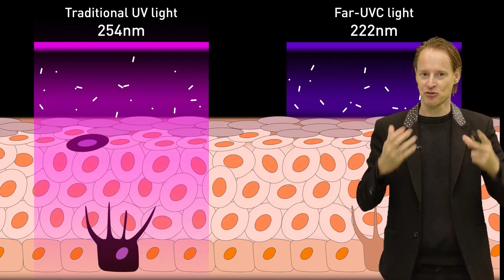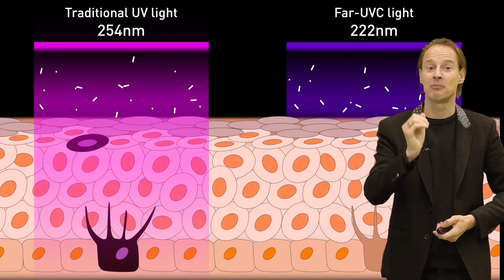Daan Roosegarde: Prototyping the World of Tomorrow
In the exclusive keynote segment from FourKites' Global Supply Chain Sustainability Summit, Dutch artist and innovator Daan Roosegaarde joins us to explore his groundbreaking work in sustainability, technology and design. From designing a smog-eating tower that purifies the air to creating a bike path that glows in the dark, Roosegaarde is on a mission to use technology to create a better world.

As he dives into his creative process and the challenges he faces as he seeks to bring his ideas to life, we witness the impact of Roosegaarde's work on the environment, communities, and on our perception of what is possible.

Join us for an inspiring look at one of the most exciting innovators of our time and rediscover the importance of "Schoonheid" — a Dutch word that means both beauty and cleanliness — as a new value for our society.

This interview took place at FourKites' 2021 Global Supply Chain Sustainability Summit, where we welcomed thousands of guests and leaders from dozens of companies and industries to discuss why sustainability starts with supply chain and what can be done to save our planet.